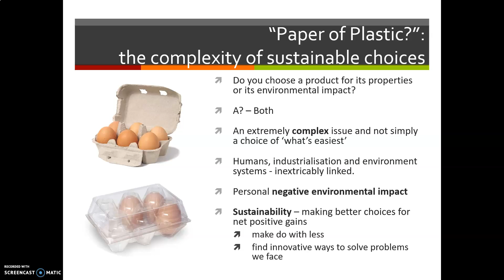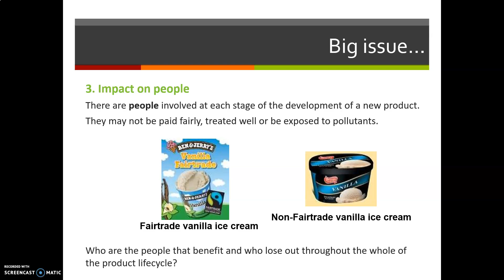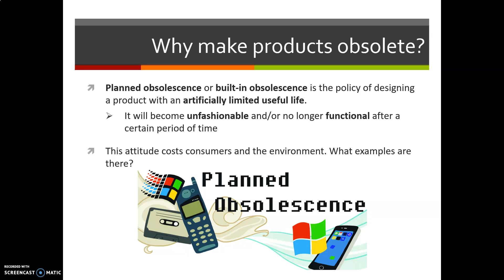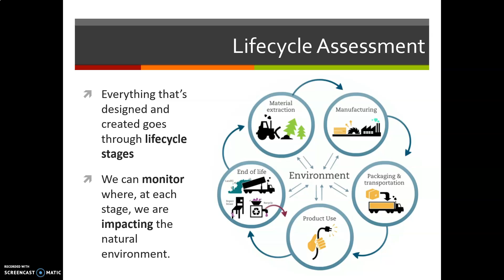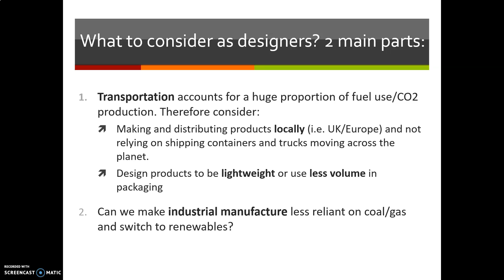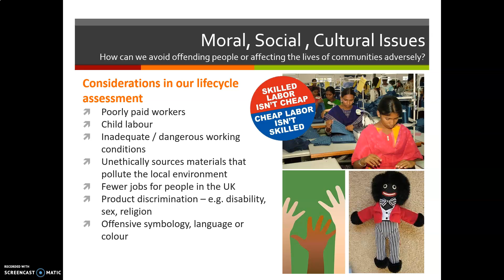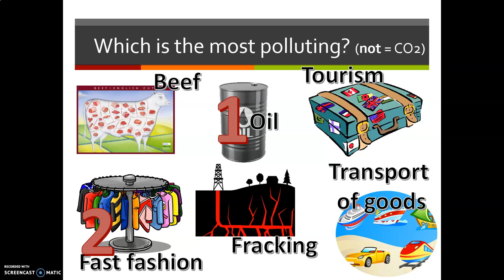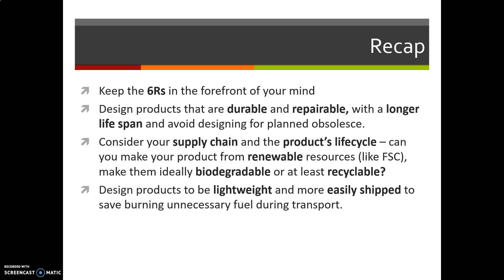Sustainability in Design GCSE DT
In this video we look at the complexity of sustainable choices, finite vs non-finite resources, resource use, climate change and the impact on people, planned obsolescence, lifecycle assessment, pollution and the 6Rs.

Core Technical Principles